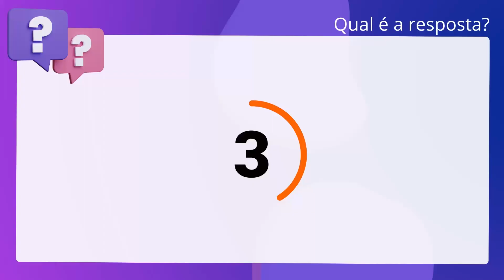QScon Direito: [Art. 1.276, CC] FUNDEP 2021 - Promotor de Justiça (MPE-MG)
Art. 1.276, CC | FUNDEP 2021 | Promotor de Justiça | (MPEMG)

O imóvel urbano que o proprietário abandonar, com a intenção de não mais o. conservar em seu patrimônio, e que se não encontrar na posse de outrem, poderá. ser arrecadado, como bem vago, e passar, decorrido o prazo legal, à propriedade. do Município ou à do Distrito Federal, se se achar nas respectivas. circunscrições.

Gabarito: Verdadeiro